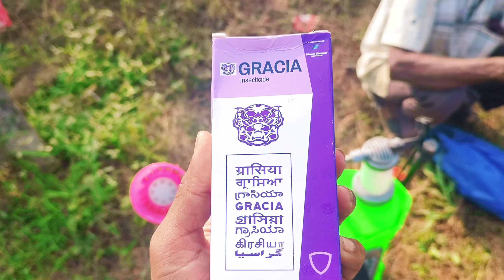મરચામાં દવા છાંટવાનું કામ થય ગયુ || Gujrati vlogs || village lifestyle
હેલો મિત્રો
કેમ છો તમે બધા ...
બધા ને જય ભોલેનાથ..

Yours queries

gujrati vlogs
gujrati suvichar
gujrati news
gujrati
rt dangi comady
Jack lifestyle vlogs
arvind Rupa vlogs
dhamu
palak
Village lifestyle Vlogs
new vlogs
vlogs
valsad vlogs
dharampur vlogs

@Vikallifestylevlogs oil

આપડા ગુજરાતી ભાઈ ને સપોર્ટ કરજો
સહકાર આપવા બદલ આભાર આપડી yt family
જય માતાજી…